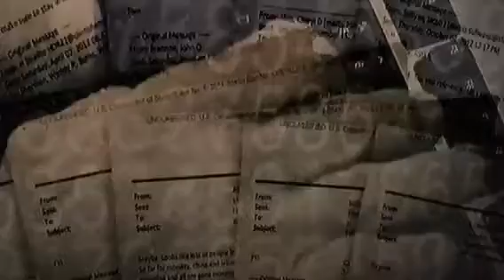Fact check Hillary Clinton caught lying at Debate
The following day a subpoena was issued for all email documents and anything related to her email